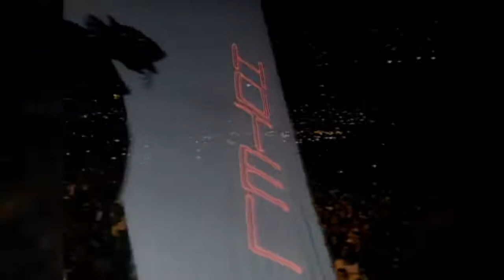Michael Jackson - Smooth Criminal (HD) - Live in Mexico City, Mexico - 1993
Michael Jackson
Dangerous World Tour
Mexico City, Mexico
1993

- Smooth Criminal

Copyrights MJJ Productions Inc.